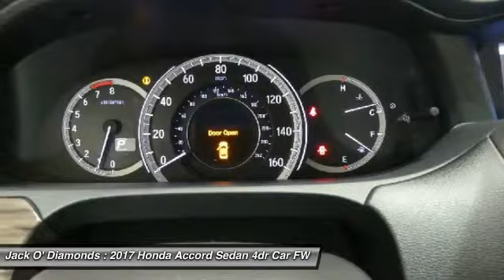2017 Honda Accord Sedan 17HA202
2017 HONDA ACCORD SEDAN Tyler, TX
Stock# 17HA202

Jack O'Diamonds
2500 Wsw Loop 323